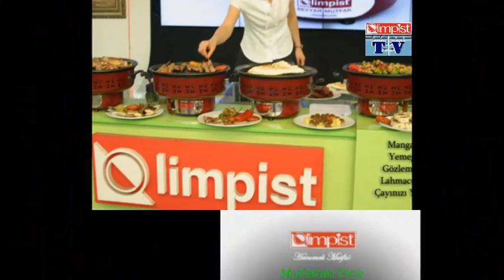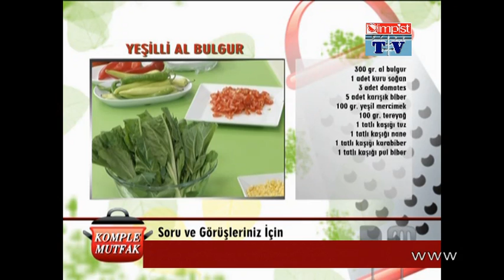YEŞİLLİ AL BULGUR PİLAVI